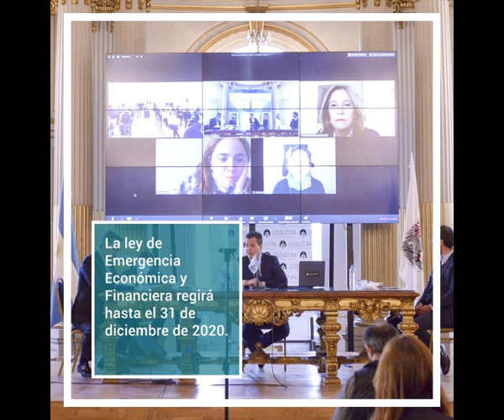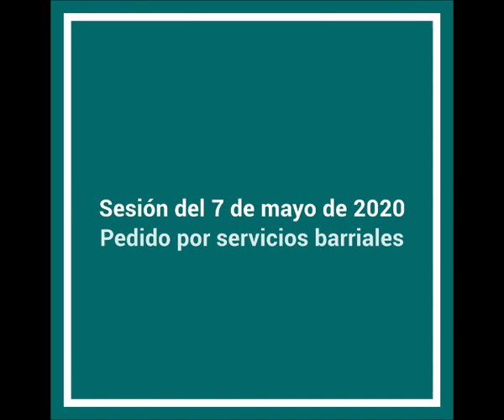Sesión - 7 de mayo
La Legislatura de la Ciudad Autónoma de Buenos Aires sesionó este jueves 7 de mayo.
Transmisión en vivo LegisCABA